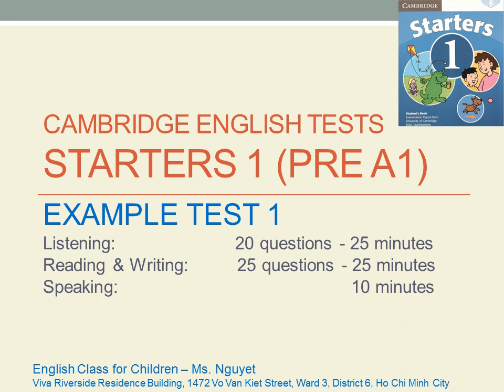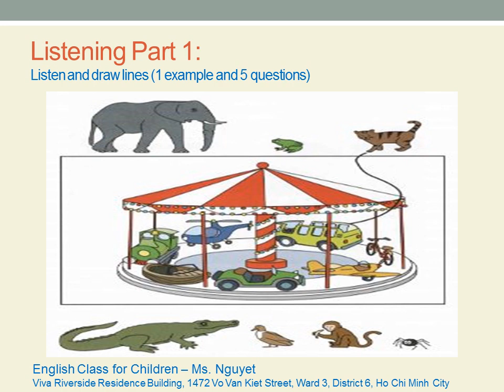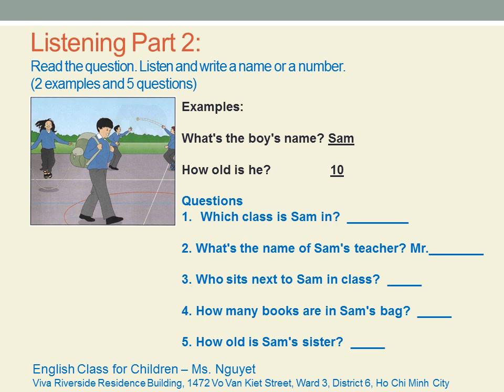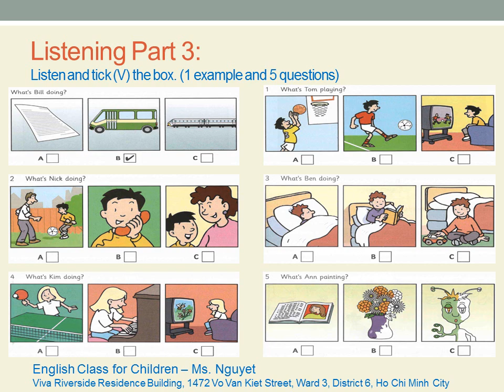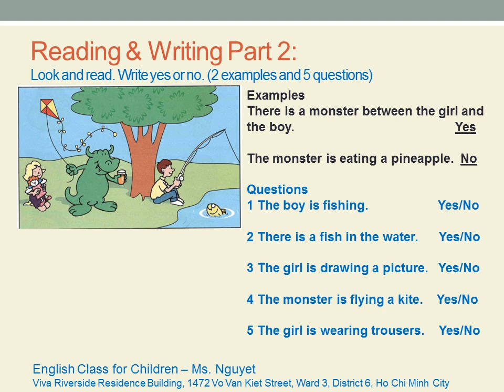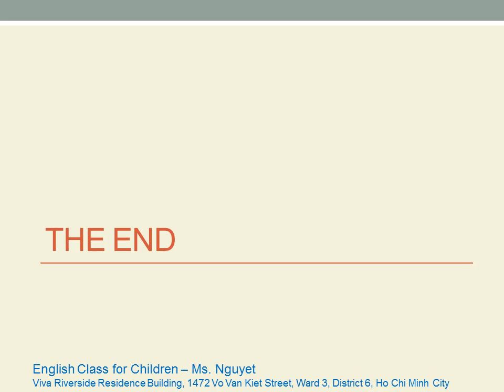CAMBRIDGE ENGLISH TESTS STARTERS 1 TEST 1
Đề mẫu thi Chứng chỉ Starters cho học sinh lớp 2